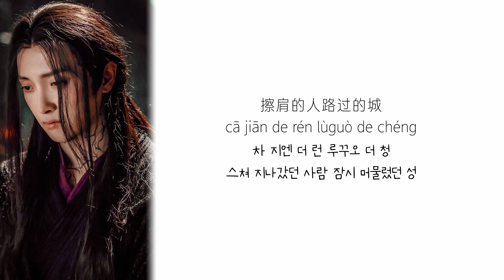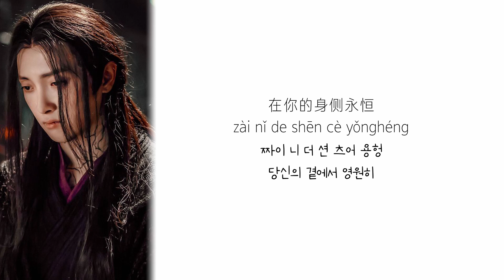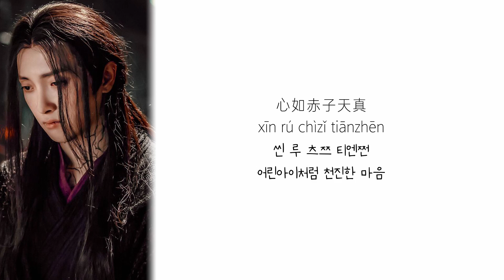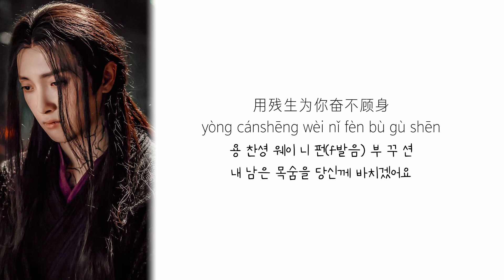진정령(陈情令)ost 赤子-于斌(적자-우빈) '어린아이' 가사 해석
제목: 赤子(어린아이)
가수: 于斌(우빈)

진정령ost - 적자
가사

擦肩的人路过的城
cā jiān de rén lùguò de chéng
차 지엔 더 런 루꾸오 더 청
스쳐 지나갔던 사람 잠시 머물렀던 성

在心里生根
zài xīnlǐ shēnggēn
짜이 씬리 셩껀
가슴속 뿌리를 내렸어요

生在淤泥身陷囹圄
shēng zài yūní shēnxiànlíngyǔ
셩 짜이 위니 션씨엔링위
진흙에서 태어나 감옥에 갇힌 몸이었지만

仍不忘原本
réng bù wàng yuánběn
렁 부 왕 위엔뻔
여전히 근본을 잊지 않았죠

几多恩怨几多离分
jǐduō ēnyuàn jǐduō lí fēn
지뚜오 은위엔 지뚜오 리 펀(f발음)
얼마나 많은 은원과 얼마나 많은 이별이

乱世里浮沉
luànshì lǐ fúchén
루안쓰 리 푸(f발음)천
난세에 부침하고 있나요

在患难旅程
zài huànnàn lǚchéng
짜이 환난 뤼청
고난의 여정에서

写下无悔的爱恨
xiě xià wúhuǐ de ài hèn
씨에 씨아 우후에이 더 아이 헌
후회없는 애한을 써내려가요

不怕和世界对立成敌人
bù pà hé shìjiè duìlì chéng dírén
부 파 흐어 쓰지에 뚜에이리 청 띠런
세상과 대립해 적이 되는 것은 두렵지 않아요

只要你眼神首肯
zhǐyào nǐ yǎnshén shǒukěn
쯔야오 니 옌션 쇼우컨
당신의 눈빛이 허락해주기만 한다면

心如赤子单纯
xīn rú chìzǐ dānchún
씬 루 츠쯔 딴춘
어린아이처럼 순수한 마음

不染半点灰尘
bù rǎn bàndiǎn huīchén
부 란 빤띠엔 후에이천
티끝 하나 묻지 않고

穿过所有纷争
chuānguò suǒyǒu fēnzhēng
추안꾸오 쑤오요우 펀(f발음)쩡
모든 분쟁을 뚫고 지나가요

在你的身侧永恒
zài nǐ de shēn cè yǒnghéng
짜이 니 더 션 츠어 용헝
당신의 곁에서 영원히

心如赤子天真
xīn rú chìzǐ tiānzhēn
씬 루 츠쯔 티엔쩐
어린아이처럼 천진한 마음

哪怕一身修罗印痕
nǎpà yīshēn xiū luō yìnhén
나파 이션 씨어우 루오 인헌
설령 온몸에 아수라의 흔적이 가득해진다 해도

用残生为你奋不顾身
yòng cánshēng wèi nǐ fèn bù gù shēn
용 찬셩 웨이 니 펀(f발음) 부 꾸 션
내 남은 목숨을 당신께 바치겠어요

一身白衣一如少年
yīshēn báiyī yīrú shàonián
이션 빠이이 이루 샤오니엔
백의를 차려입은 소년같은 모습

有谁能佐证
yǒu shéi néng zuǒzhèng
요우 셰이 넝 쭈오쩡
누가 증명해줄 수 있을까요

无边回忆结了蛛网
wúbiān huíyì jiéle zhūwǎng
우삐엔 후에이이 지에러 쮸왕
끝없는 추억에 거미줄이 쳐지고

草木已深深
cǎomù yǐ shēnshēn
차오무 이 션션
초목이 깊이 우거졌네요

多少风雪多少故人
duōshǎo fēngxuě duōshǎo gùrén
뚜오샤오 펑(f발음)쒸에 뚜오샤오 꾸런
얼마의 눈보라가 얼마의 고인이

多少次认真
duōshǎo cì rènzhēn
뚜오샤오 츠 런쩐
얼마나 진지했었나요

在患难旅程
zài huànnàn lǚchéng
짜이 환난 뤼청
고난의 여정에서

写下无悔的爱恨
후회 없는 애한을 써내려가요

穿过所有纷争
chuānguò suǒyǒu fēnzhēng

穿过所有纷争
chuānguò suǒyǒu fēnzhēng